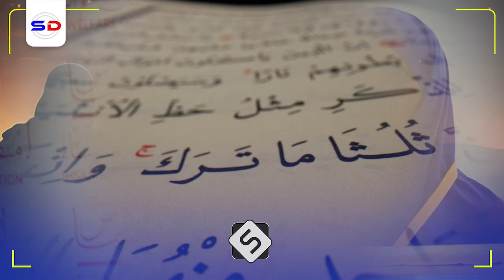Muxaadiro Cusub 2024 Iyo Qiso Waxyaabaha Iimaanka Kordhiya! Gabdhaha Ixsaan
Muxaadiro  Cusub 2024 Iyo Qiso aad u qiimo badan waxa inoo soo jeedin doonta walaasheen oo ka mid ah gabdhaha ixsaan aynu ka wada faa`idaysano insha allah

1. This video has no negative impact on the original works.
2. The video is intended for educational and awareness purposes
3. The video is transformative.
4. Video content is always in demand from our community
Tools I use to edit my channel:
Video Editing: Premiere Pro and After Effects-
Graphic Design: PhotoShop and Illustrator
Footage & Images Sources: Dreamstime/Envato Elments/Pexels.com/Pixabay.com/Unsplash.com